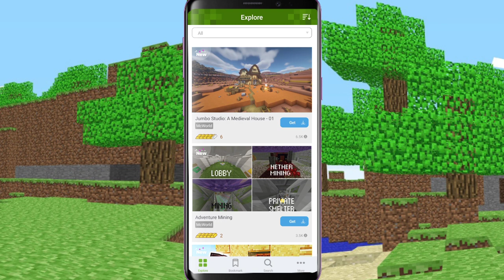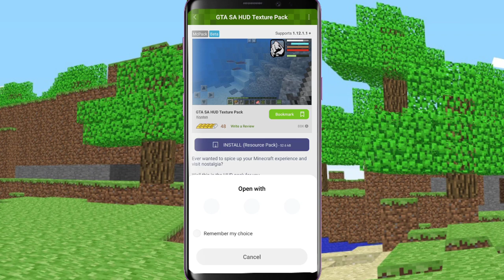MINECRAFT GTA SA HUD MOD DOWNLOAD in GTA MAP MOD Minecraft Pe | Hindi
How to Install this Mod-
Step-1. Download the following App from the  Link given below.
Step-2. Go to search bar and search-"GTA HUD"
Step-4. Look for Mod Titled- "GTA SA HUD Texture Pack"
Step-5. Download and Install the Mod

Note: If any doubt or problem, you may also watch the Tutorial Video of " How to Install Mod in Minecraft Pe " from the Link given Below.

OTHER SEARCHES-
How to download squid game in minecraft
Baby mod minecraft pe download 1.8
How to download baby mod in minecraft pe
GTA San Andreas HUD MOD
How to download GTA characters in minecraft
How to download GTA skin in minecraft
mod skin minecraft gta sa android
download mod skin minecraft gta sa android
gta skin minecraft
gta 5 minecraft skin
skin gta sa minecraft
gta mod minecraft
gta mod minecraft pe
gta mod minecraft download
gta mod minecraft 1.7.10 download
gta mod minecraft curseforge
gta map minecraft
gta map minecraft download
gta map minecraft pe
gta 5 mod minecraft download
gta 5 mod minecraft pe
gta v mod minecraft pe
gta san andreas mod minecraft
gta sa minecraft mod download android
gta 4 minecraft mod
gta 3 minecraft mod
gta 5m mod for minecraft java edition
gta san andreas minecraft mod download
gta sa mod minecraft
gta sa mod minecraft android
minecraft mod for gta sa pc
cara download gta sa mod minecraft
gta sa lite mod minecraft
mod map gta sa di minecraft
mod grafico minecraft gta sa android
mod mobil minecraft gta sa android
download gta sa lite mod minecraft
download gta sa mod minecraft
download gta mod minecraft
minecraft pe gta 5 mod download
minecraft gta 5 map download android
minecraft gta 5 city map download
how to download gta 5 map in minecraft
minecraft gta vice city map download
how to download gta 5 map in minecraft java edition
minecraft gta san andreas map download
minecraft gta san andreas map
gta v minecraft pe download
minecraft pe gta san andreas map download
how to download gta vice city map in minecraft pe
minecraft gta 3 map download
how to download gta map in minecraft pe
download map gta sa minecraft
cara download map gta san andreas di minecraft
cara download map gta 5 di minecraft
gta 4 map minecraft
gta vice city map in minecraft
gta 3 map minecraft
City map for minecraft pe
city map minecraft download
city map for minecraft
city map for mcpe
city map download
city map for minecraft pocket edition
city map for minecraft pe 1.8
city map mod minecraft pe 1.7

MINECRAFT HOT SEARCHES-
Minecraft 100 days
Minecraft House
Minecraft Video
Minecraft shorts
Minecraft Hacks
Minecraft Challenge
Minecraft Funny
Minecraft Mod
Minecraft But